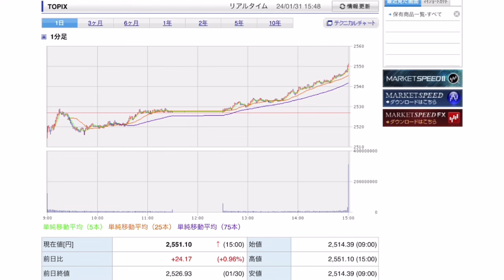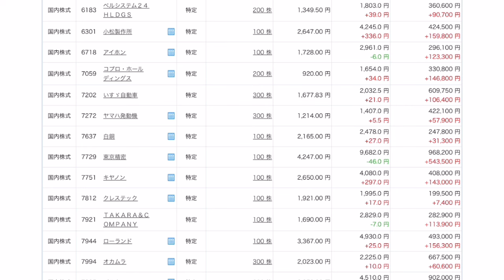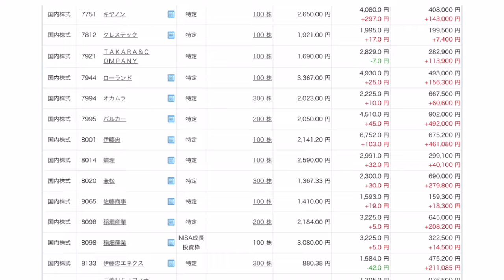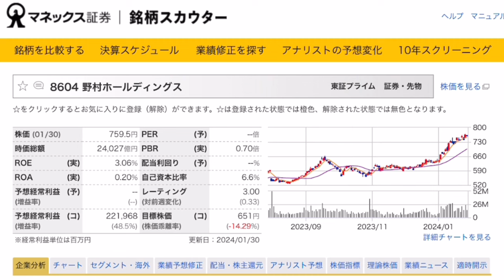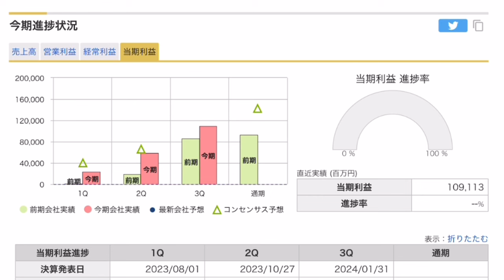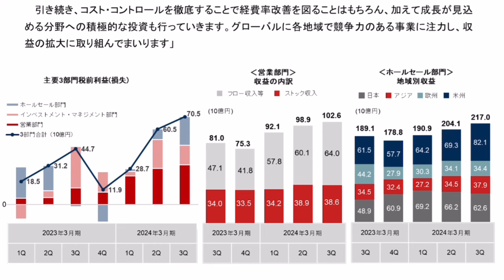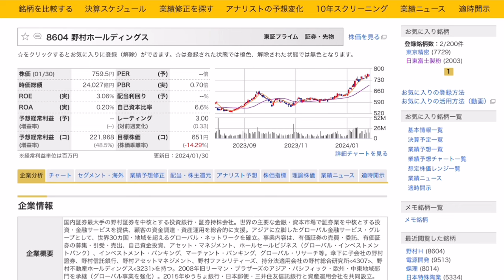【運用報告】本日は＋25万円。1月手取り月給30万円だけど投資利益は300万円（含み益）。野村ホールディングス利益が出すぎて1,000億円の自社株買い！